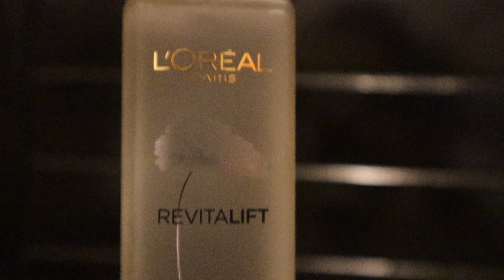Loreal Paris crystal Gel cream Review -2 easy steps for the ultimate skin care routine | Trending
You all know how much I love doing my skincare and one of my favourite ranges to use is the L’Oréal Paris Crystal Range. I’ve been using the Crystal Micro Essence for over a year now, and it has changed how my skin looks and feels. I am super excited to introduce you guys to the newest addition to the L’Oréal Paris salicylic acid crystal range, which is the L’Oréal Paris Revitalift Crystal Gel Cream. If you’re wondering ‘how to get crystal clear skin?’these products are here to answer your question along with minimizing pores & giving long lasting oil control!This L’Oréal Paris Revitalift crystal gel cream with salicylic acid is powered with pure salicylic acid, which exfoliates dead cells, unclogs pores, and helps control sebum production. The lightweight texture of this salicylic acid day cream enables the cream to penetrate up to 10 layers deep into the skin. It gives upto 8 hour oil control. The formulation of this cream is water-based and free of any oils, making it one of the best salicylic acid creams in India. This L’Oréal salicylic acid cream is clinically tested and non-comedogenic and it is validated by Dr. Ophelia Veraitch, member of L'Oreal Paris Board of Dermatologists. It is also free from parabens, colourants and synthetic dyes. This salicylic acid gel cream minimises pores and is suitable for all skin types including acne-prone skin. It also gives upto 8 hours of oil control!So, all in all, my L’Oréal Paris salicylic acid gel cream review is that it is a must-have in your skincare vanity. It will help you achieve glowing and crystal-clear skin. This salicylic acid cream is priced at Rs 299 for 15 ml and Rs 699 for 50ML of product.